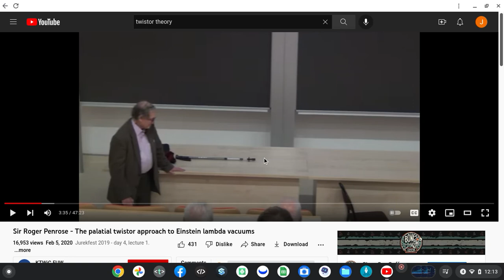Screen recording 2022 08 08 12 13 07 PM